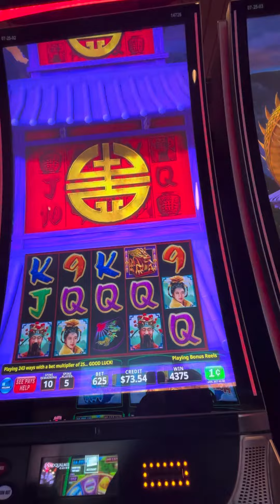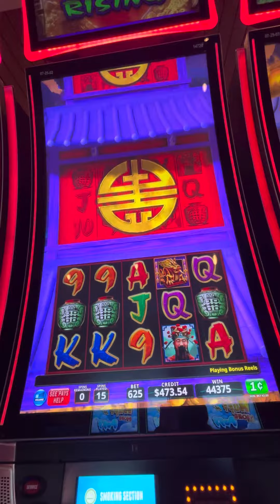Triple Fortune Dragon Rising 🐲 BONUS on $6.25